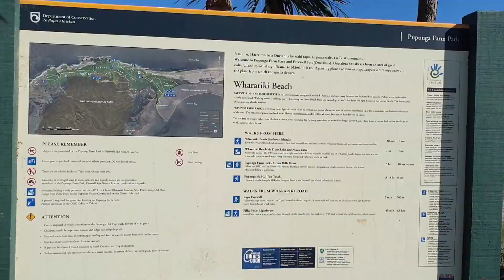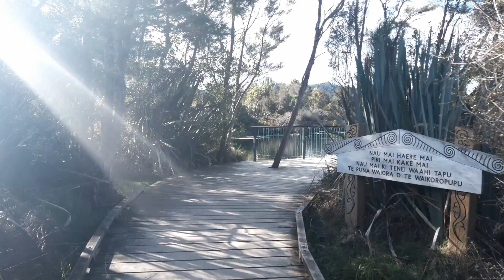🌊Una hermosa PLAYA de NUEVA ZELANDA🌅 Region del ABEL TASMAN⛱ Wharariki Beach🚐 #1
Visitamos la Regions de Tasman, alquilamos un auto desde Queenstown a Christchurch y luego de ahi alquilamos una caravana en la cual recorrimos toda la parte norte de la Isla sur, para luego volver a Christchurch y alquilamos otro auto a Queenstown.

Visitamos esta hermosa playa Wharariki Beach.

Siganme en Instagram como Lucitodebarracas

Saludos

Lucito